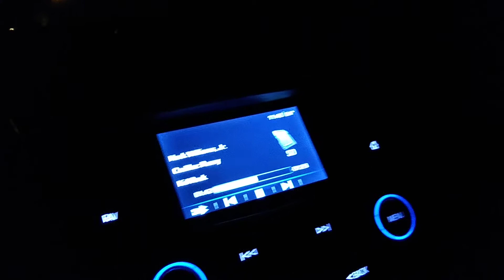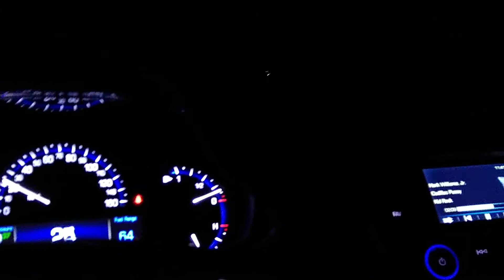May 24, 2019